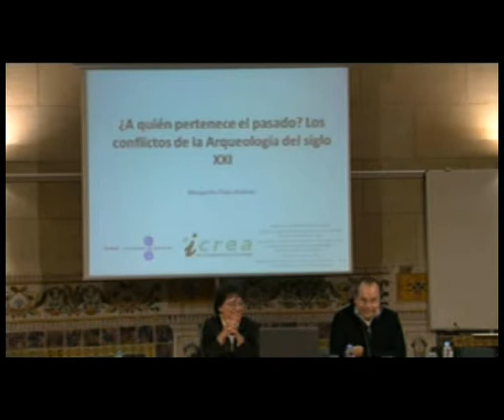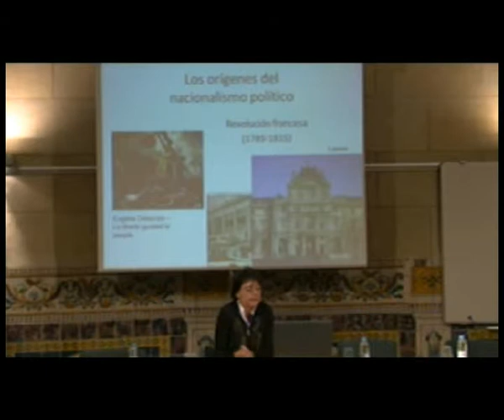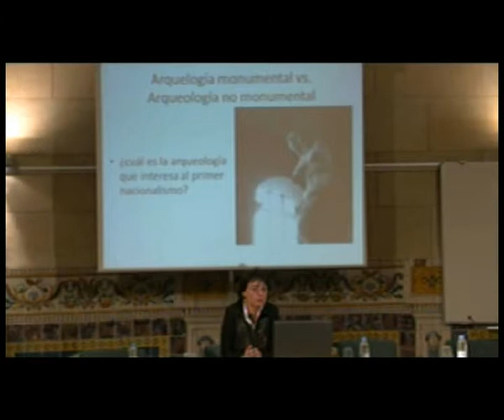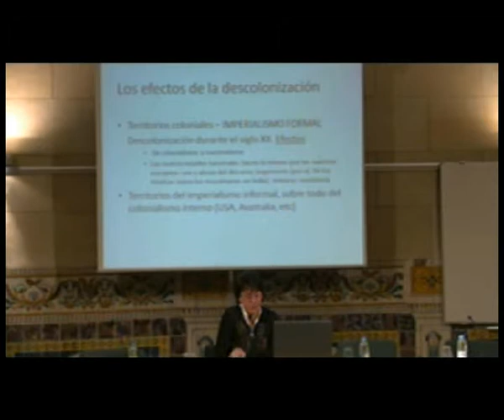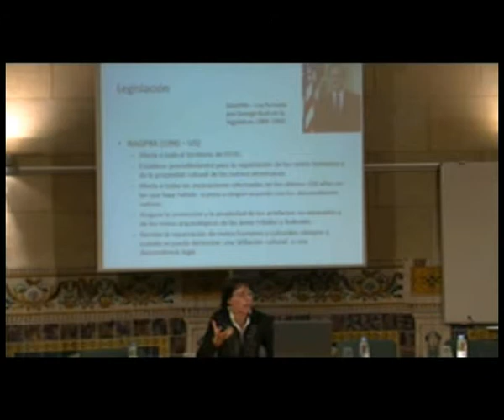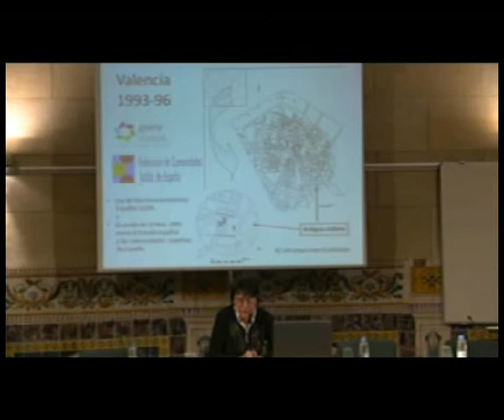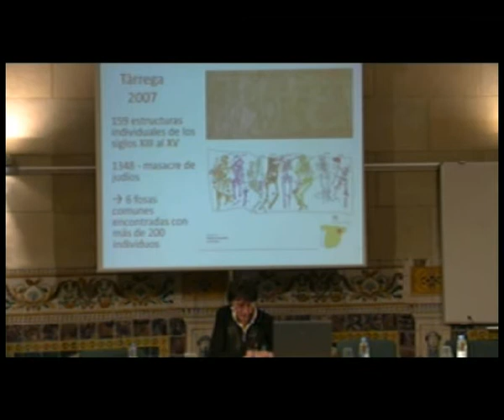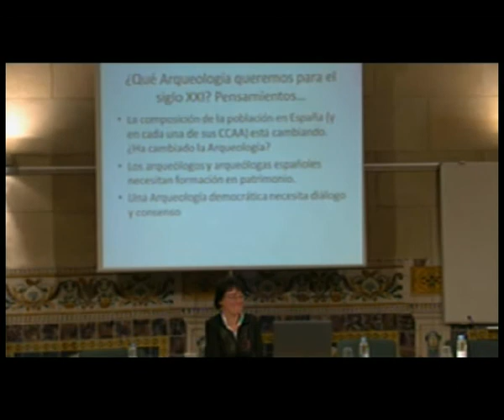Conferència: «Arqueología y sociedad -- una relación de pareja»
La conferència, a càrrec de Margarita Díaz-Andreu, de la Universitat de Barcelona, forma part del cicle «PEDRES I OSSOS. La vida social de pedres i ossos: noves visions en la història de l'arqueologia, la paleontologia i la paleoantropologia», que va organitzar la Societat Catalana d'Història de la Ciència i de la Tècnica, filial de l'IEC.